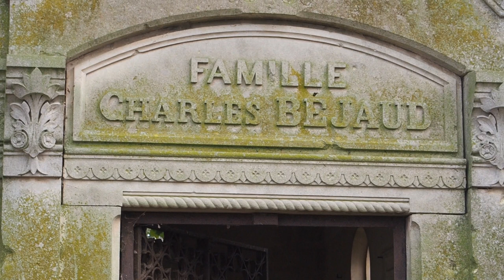2019 02 28 pont a mousson 54 ==jorodrie== france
oscasarios.es